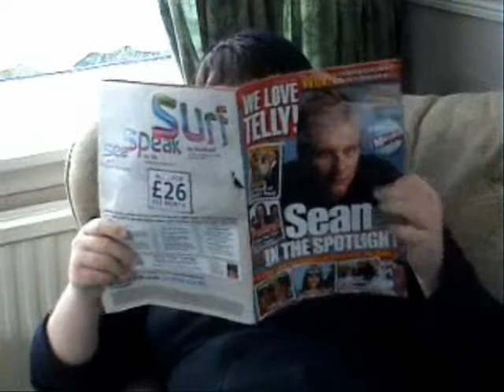Slapnut Skits: Players Episode 1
Slapnut Skits presents the first episode of Players, a series of skits revolving around a group of teenagers struggling in life.